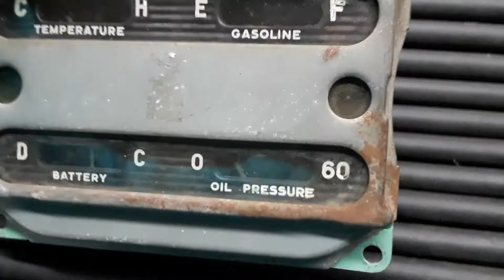1953 1954 Chevy Gauge Cluster ITEM SOLD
Strange Large Chrome Handle Part #5859671
Buick ?  Chrome Trim Piece12 Inches Long 8-1/4 Wide Casting # 1382832
1965 Pontiac A/C Sensor Assembly Delco Aire 15-78 GM 1222258
1973 Mercury Park Script Name Plate D3MB-71291A36BA
1949 Frazer Manhattan Life Magazine Advertisement  Dextrose Corn Refining AD
1973 Mercury Colony Script Name Plate D3MB
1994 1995 Oldsmobile Pontiac Buick A/C Cycling Switch Delco 15-2840 GM 25604948
1948 Kaiser Frazer Life Magazine Advertisement The Stetson Whippet Ad
1948 Kaiser Frazer Life Magazine Advertisement Friskies Dog Food  Ad
1948 Kaiser Frazer Life Magazine Advertisement Oscar Levant Columbia Record Ad
1948 Kaiser Frazer Life Magazine Advertisement Curtiss Salted NUTS Ad
#2664 Pack of 15 rubber grommets  A=5/8, B=1/4, C=3/8, D=1/8, E=7/16 in.
# 408G Pack of 20 rubber button Bumpers A=5/8, B=9/16, C=3/8, D=15/32, E=5/16
1949 Kaiser Deluxe Life Magazine Advertisement A&P Super Markets Ad
1967 Buick Rocker Panel ? LH Chrome Trim Piece 17 Inches Long 4 Wide 1364027
1949 Kaiser Special Life Magazine Advertisement  Seagrams 7 Pre-War Quality Ad
1947 Kaiser Special 1947 Frazer Life Magazine Advertisement US ROYAL TIRES AD
#203 / Pack Of 20 Black Rubber Grommets A=9/16, B=1/4, C=9/32, D=1/16, E=3/8
1966 To 1970 Ford Torino Comfort Control Door Link GM 7292863 Delco 15-7427
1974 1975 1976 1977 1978 Cadillac A/C Escusion Pkg Delco Aire 15-7681 GM 1223492
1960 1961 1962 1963 Corvair Hood Latch 6276224 Or 6248884
1975 Up Many GM Products A/C Rim Pulley Delco 15-267 GM 6556715
Air Conditioning Clutch Assemby For FS-6 Compressor Delco 15-4339
1976 To 1984 Many GM Cars Air Conditioning Thermo Switch Delco 15-5191
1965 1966 Chevrolet Station Wagon  Gas door Guard 12.945 / 986241
GM BOLT #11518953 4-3/4" LONG ENGINE BOLT
1974 Cadillac All With Auto A/C Sensor Ambient Delco 15-7711
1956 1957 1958 Packard Back Up Light Housing
# 4077 Pack of 15 rubber button Bumpers A=1/2, B=17/32, C=1/4, D=5/16, E=5/32,
Everhot H911 Chrysler Elbow Hose connection Assembly
# C20-40 Pack of 1 rubber Grommets A=2-7/8,  B=1-1/4,  C=5/8,  D=1/4,  E=2-1/2,
# 3327 Pack of 10 Rubber Grommets W/ Spout  A= 1.060 B= .620 C= .620 D=.060
1962  Lincoln Continental Rear trim for above the bumper 28" long each
1956 Pontiac Star Chief Rear Quarter spears / Rear moldings LH & RH
Late 1950's Ford ? Stainless Side Trim Piece 19-1/2 Inches Long 3-1/4 Wide
1965 Thunderbird Upper Rear Quarter White Center Trim Piece C5SB-63517A57A
1961 Chevrolet Station Wagon Gas Door Guard Stainless GM NIB
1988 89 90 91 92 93 Some Chevrolet & GMC Truck Engine Oil Cooler Hose 12472229
1963 Ford Truck NOS Floor Shift Housing C3TZ-4082-B
1954 Ford 4 Door LH Rear Window Side Molding 10 Inches Long
Unknown Gerity Trunk Emblem 26 Inches Long 4390125
1954 Ford 4 Door RH Rear Window Side Molding 10 Inches Long
1980 To 1986 Ford Heavy Duty Truck Hub & Bearing Assembly
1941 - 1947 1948 Buick Tail light Bezel RH with Red reflector
1953 Ford Hard Top RH Rear Window Side Molding 5 Inches Wide
1941 Chevrolet Hand Brake Lever Sector
Late 1950's Dodge Lancer ? Chrome Trunk Emblem
Red Lens S & M Marker Tail Light Lens # 2703
Green Mini Reflectors license plate bolts set of 4 see details jewel fasteners *
White Mini Reflectors license plate bolts set of 4 see details jewel fasteners
Red Mini Reflectors license plate bolts set of 4 see details jewel fasteners
Vintage Brass Brake Fitting Mixed Lot See Pictures for Details 10 Fittings
# 86 Holley Jets 10 Pack BG Fuel Systems # 230186
#216 / Pack Of 25 Black Rubber Grommets A=7/16, B=3/16, C=7/32, D=1/16, E=5/16
#224 / Pack Of 15 Rubber Grommets A=5/8, B=3/8, C=1/4, D=1/16, E=1/2 in.
#232 / Pack Of 15 Black Rubber Grommets A=13/16, B=3/8, C=3/16, D=1/16, E=9/16
1991 to 2005 Many General Motors Cars Engine Oil Cooler 52452158
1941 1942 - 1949 IHC Door Seal K-6 K-7 K-8 K-10 Models Only Sold by the foot
Thunderbird just the word bird script
1956 Ford Customline 4 Dr. LH Rear Door Molding
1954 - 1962 Triumph TR2 TR3 Superior 500 Horn Adapter Kit 86-2730
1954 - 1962 Triumph TR2 TR3 Superior 500  Horn Adapter Kit 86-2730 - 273
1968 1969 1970 Toyota Corolla Superior 500  Horn Adapter Kit  86-2840
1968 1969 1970 Toyota Corolla Superior 500  Horn Adapter Kit  284
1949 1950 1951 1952 Chevrolet door Release Mechanism RH Passenger side
2-1964 Buick Special & 61-63 Tempest Wheel Cyl. Kits
Reverse Brake Band Link GM 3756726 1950 + GM COrvette See Details
1975 Econoline Script / D5UB-1125632-A with Black Center Finish
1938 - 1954 Mopar Painted Gas Cap NORS Badger #618 Black See details